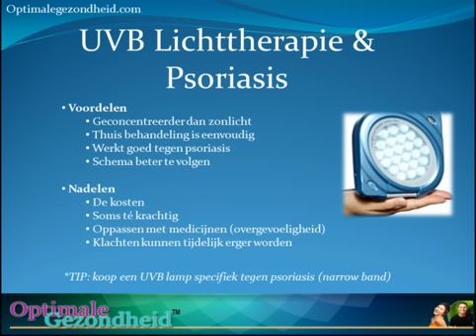Lichttherapie tegen Psoriasis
UVB lichttherapie is een zeer effectieve manier om psoriasis te behandelen. In deze video heb ik het over de voor- en nadelen wat betreft lichttherapie & psoriasis.